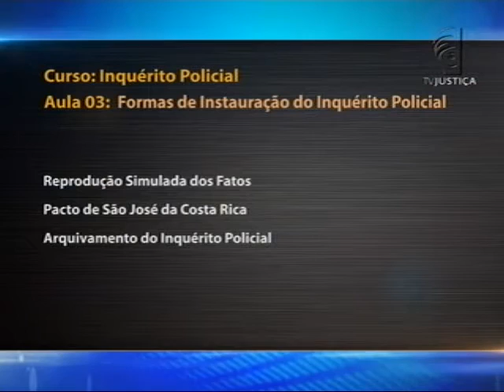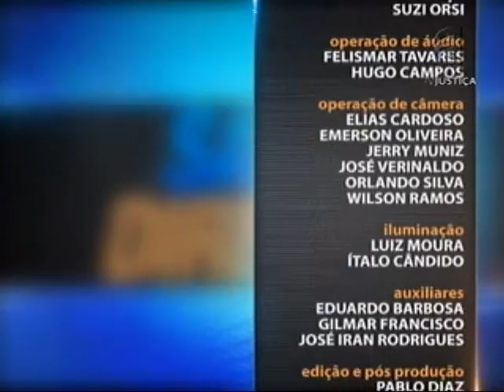Processo Penal - Inquérito Policial - aula 3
Infração penal, conceito e características do inquérito policial são tratados na primeira aula do Saber Direito desta semana. Leia a íntegra da sinopse